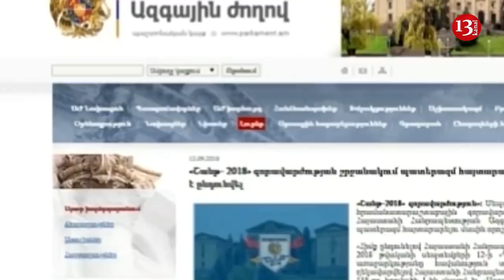SON DƏQİQƏ XƏBƏRLƏRİ 26.11.2018 (AXŞAMA DOĞRU XƏBƏRLƏR BLOKU)